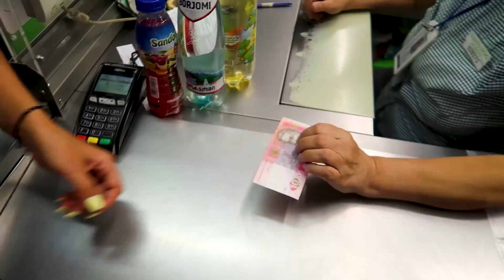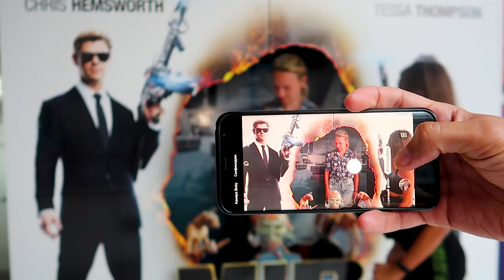C ЗАКРЫТЫМИ ГЛАЗАМИ😱 ПРАНК ЧЕЛЕНДЖ МАМА С ЗАКРЫТЫМИ ГЛАМИLiza Nice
РАЗОБЛАЧЕНИЕ Чарли НЕ СУЩЕСТВУЕТ😜Liza Nice prank - мы это проверили! Чарли реально не существует😉😉😉